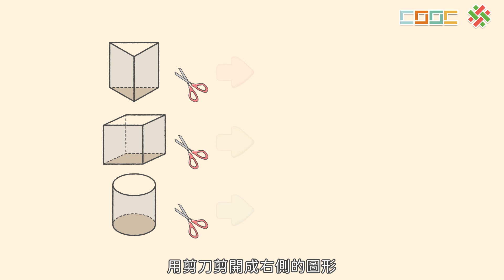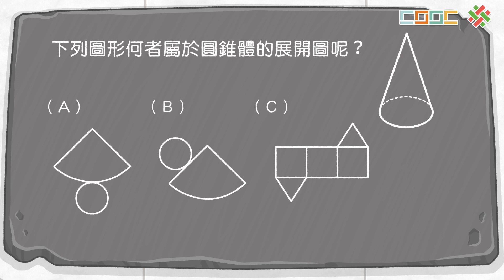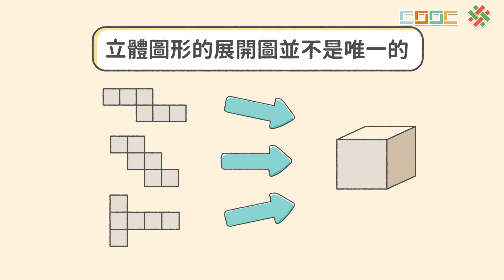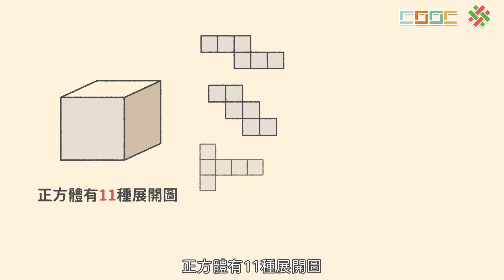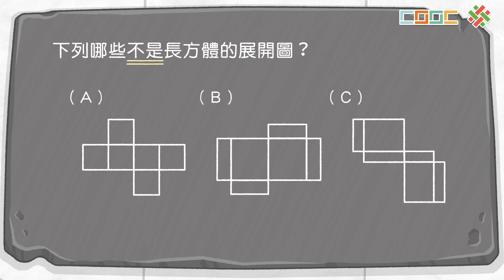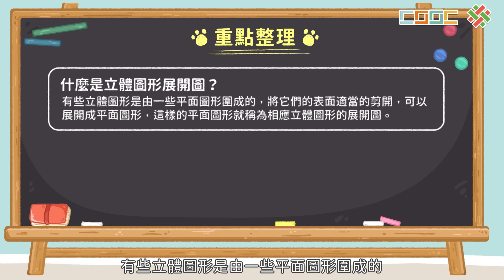108新課綱｜九下數學｜【概念】立體圖形的展開圖